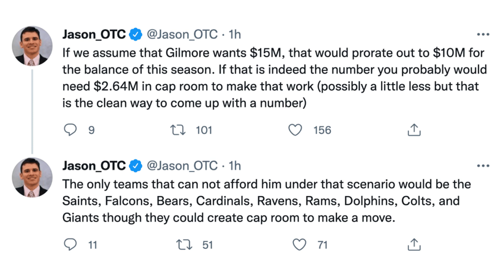Should the Cowboys Pursue CB Stephon Gilmore? | Blogging the Boys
The New England Patriots had their own shocking news on Wednesday morning when they announced they were parting ways with former Defensive Player of the Year, Stephon Gilmore. The CB has been on the PUP list for the 2021 season, but many teams will still be interested in pursuing the star player. With things finally clicking on the Cowboys' defense, should the team seriously consider adding Gilmore?